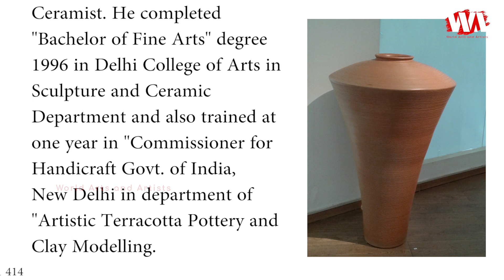Terracotta Pottery and Clay Modelling Artist "Bhuvnesh Prasad"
"Bhuvnesh  Prasad" was born on 22 March 1976. He is an Indian Sculptor and Ceramist. He completed a "Bachelor of Fine Arts" degree in 1996 in Delhi College of Arts in Sculpture and Ceramic Department and also trained at one year in "Commissioner for Handicraft Govt. of India, New Delhi in the department of "Artistic Terracotta Pottery and Clay Modelling. He is an expert in making Clay Pot in minimum 1mm to maximum 16 feet. He won Delhi International Art Festival Award in 2009, 1st prize of Delhi State Award in 2001, National Award in 2002 and so many. He exhibits his work in so many galleries and craft bazaars.